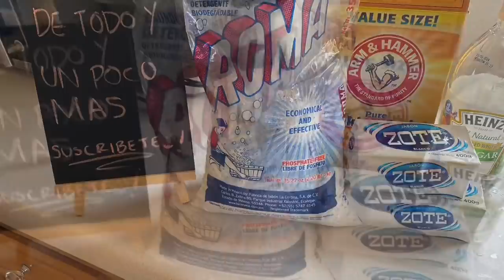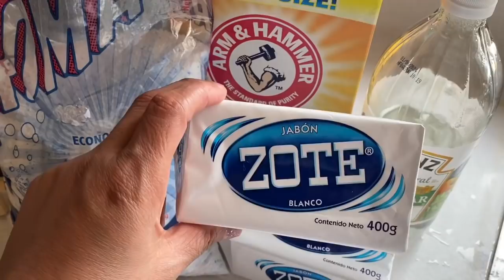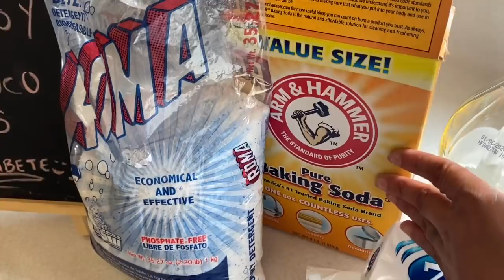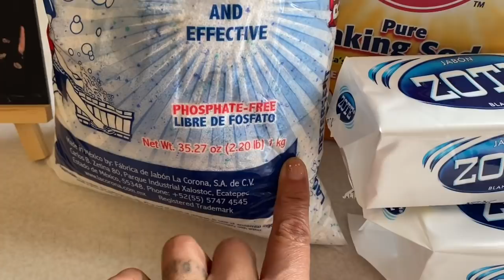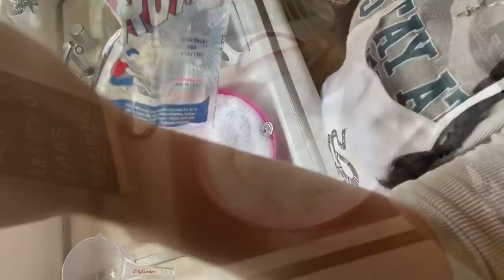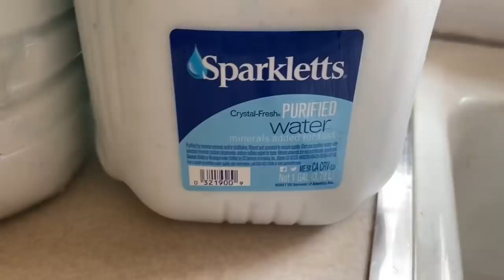JABÓN ESPUMOSO Y MUY RENDIDOR DE TODO USO👍🏻🧼